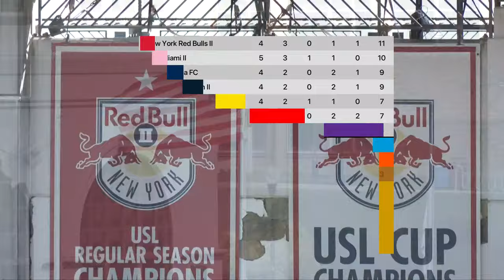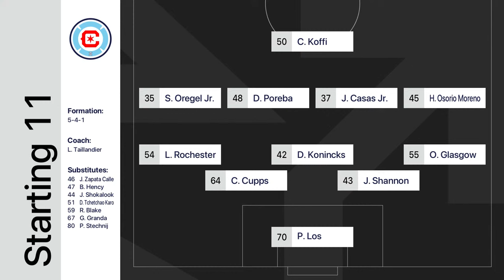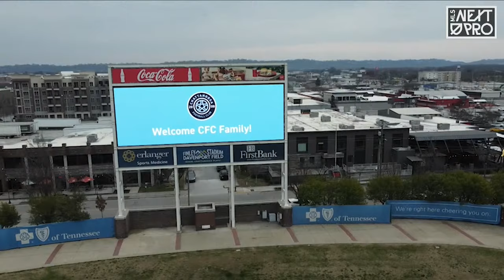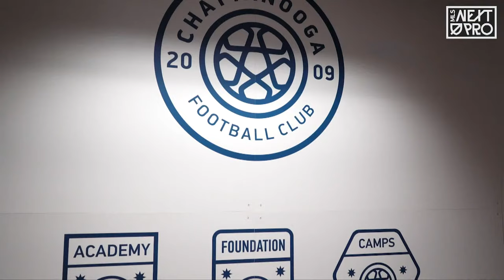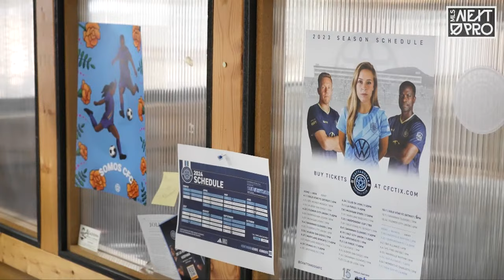LIVE STREAM: MLS NEXT PRO: New York Red Bulls II vs Chicago Fire FC | April 14, 2024